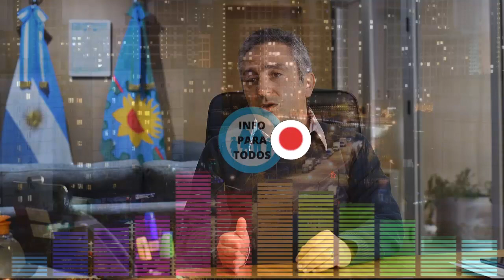💥El Kirchnerismo Pide NUEVAMENTE El Bono IFE, [Noticias de Anses]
😱▶BONO IFE 2022, Sector Del Frenete de Todos Pide el Bono IFE.

El kirchnerismo duro redobla la arremetida contra Martín Guzmán y pide restablecer el IFE
Andrés Larroque, uno de los referentes de La Cámpora, salió a desgastar al ministro de Economía y cuestionó la negociación que llevó adelante con el FMI. Además reclamó asistencia “para transitar la emergencia social”.

El secretario general de La Cámpora Andrés Larroque subió la apuesta en la feroz interna en el Frente de Todos, con duros cuestionamientos a funcionarios clave del Gobierno como el ministro de Economía Martín Guzmán, y con el reclamo de restablecer el Ingreso Federal de Emergencia (IFE).

La embestida del ministro de Desarrollo de la Comunidad bonaerense a Guzmán no es casual, ya que La Cámpora rechazó en el Congreso el acuerdo con el Fondo Monetario Internacional (FMI) cuyas negociaciones estuvieron a cargo del titular del Palacio de Hacienda.

El secretario general de La Cámpora consideró que el Gobierno “tranquilamente podría haber adaptado el IFE”, que calificó como “un acierto” de la gestión, y reclamó “un instrumento para transitar esta emergencia social que requiere el país”.